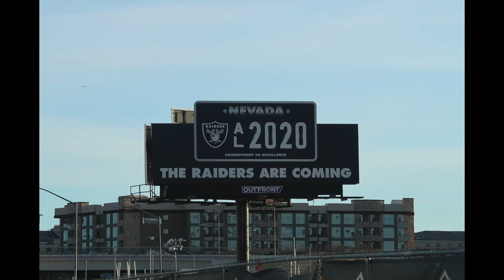NEW RAIDERS STADIUM UPDATE- ALLEGIANT - LAS VEGAS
A look at the progress of the new Raiders stadium in Las Vegas.

Song: Seasons